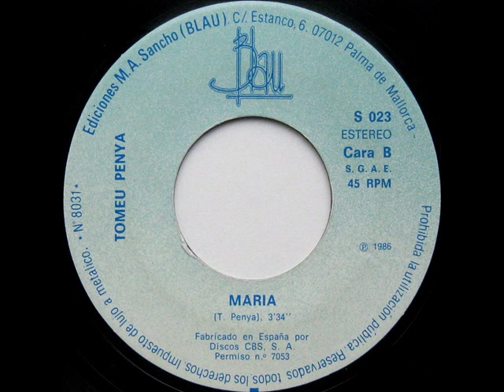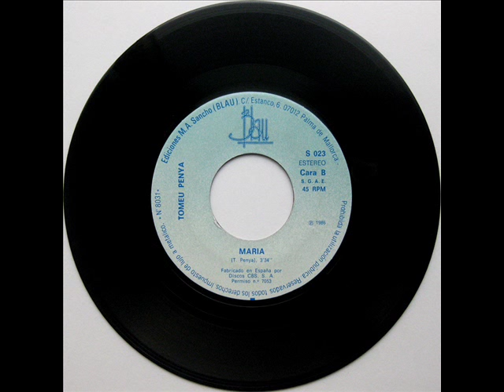Tomeu Penya - Mallorquins I Catalans - SG 1986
Intèrpret: Tomeu Penya
Títol: Mallorquins I Catalans
Format: SG 45 RPM
Segell: Blau
Número de Catàleg: S 023
Any: 1986

A: Mallorquins I Catalans [Tomeu Penya] 0:00
B: Maria [Tomeu Penya] 3:57